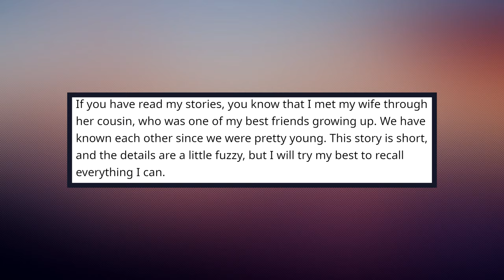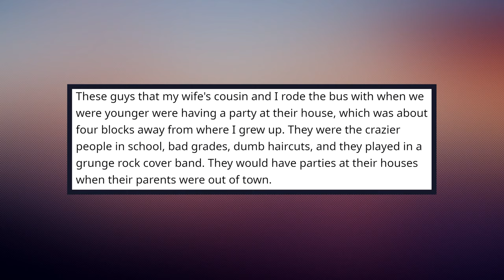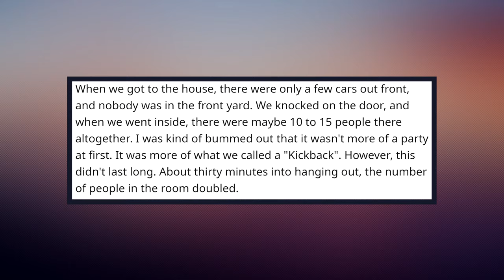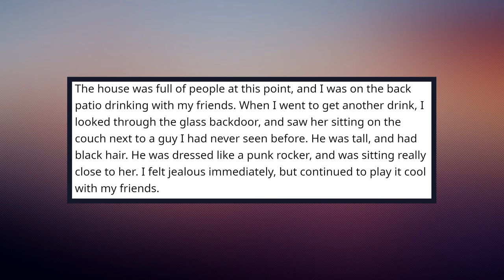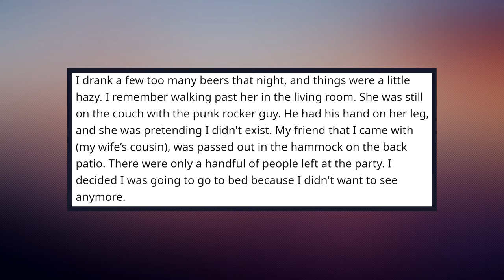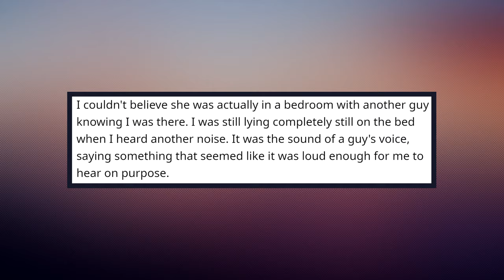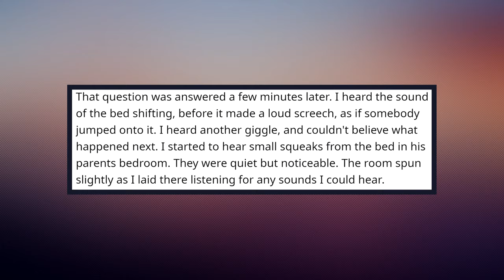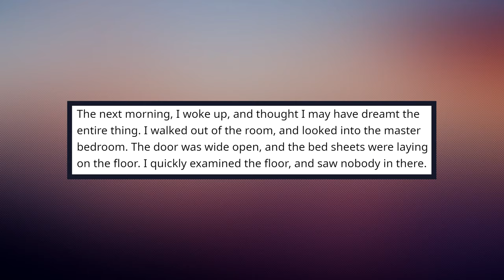The First Time I Heard My Wife Cheat (Ep.15)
Hearing My Wife Cheat For The First Time. MarkOnTheGreen returns with the prequel to the My Wife and Her Boss Story. Episode 15 of our Cheating Stories Series.

All videos are voiced by Harrison Davenport and Jack Jameswood.

Chapters:

00:00​ • Introduction
00:33 • Story
08:00 • Commentary
12:42 • Subscribe and Check Out Our Other Videos

Categories: Reddit Relationships | Reddit | Reddit Cheating | Cheating Stories | Reddit | Reddit Stories | Reddit Cheating Stories | Cheating Wife

NOTICE: Our videos are only intended for comedic, entertainment, and educational purposes. The Stool Pigeons select interesting Reddit stories in order to entertain and/or educate the audience.